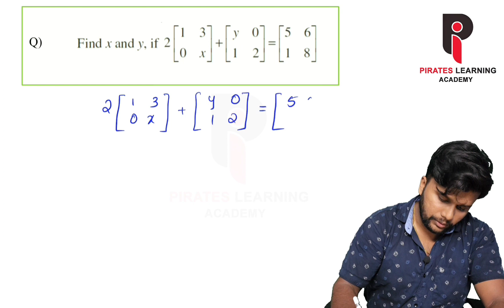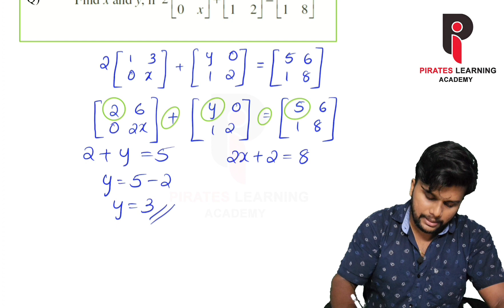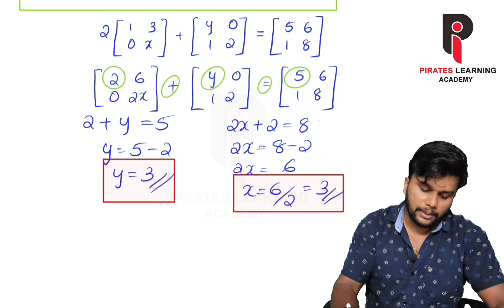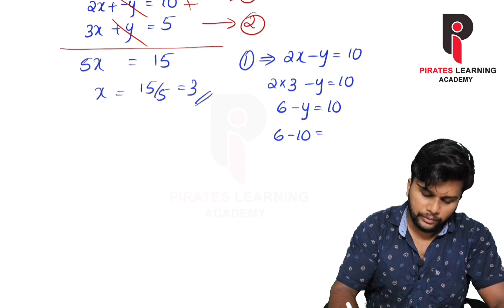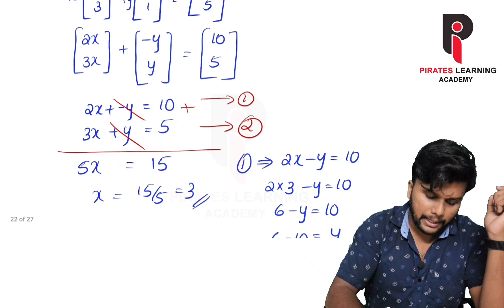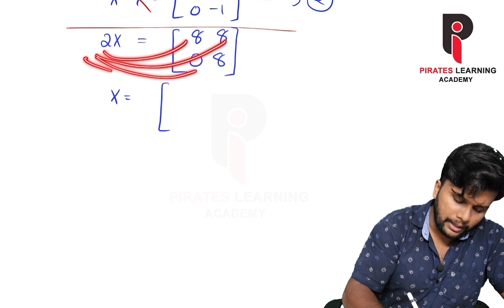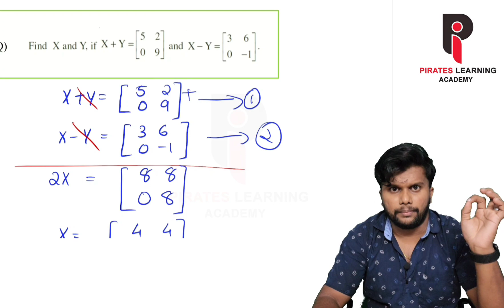Plus Two Say / Improvement 2023 | Sure Questions -1 | Important Questions